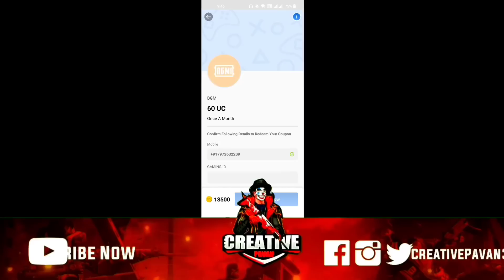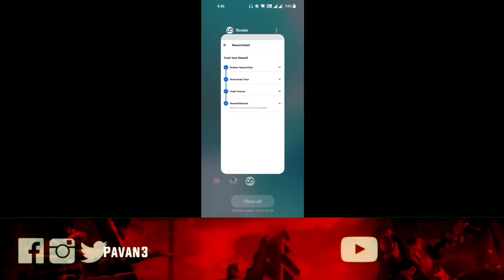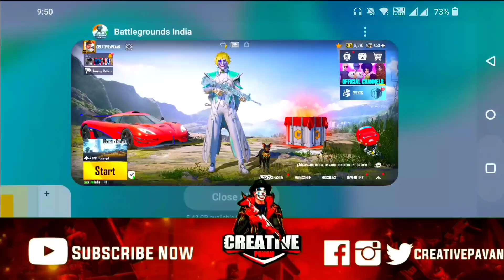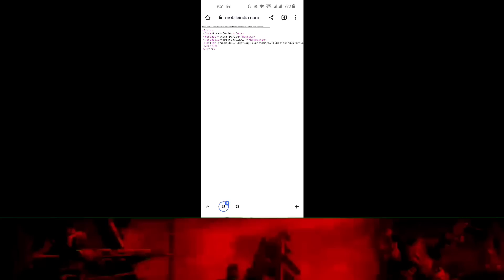How to Update BGMI 2.2.0?? How to Purchase/Buy UC in Bgmi ? 2.2 Update SuperCar & Upgrade Groza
BGMI 2.2 Update का क्या होगा?? How to Purchase/Buy UC in Bgmi? 2.2 Update SuperCar & Upgrade Groza

Related Searches-
pubg mobile
pubg mobile new update
2.2 update pubg mobile
bgmi 2.2 update release date
update 2.2 pubg mobile
2.2 update in pubg mobile
how to update 2.2 version in bgmi
2.2 update
how to update 2.2 version in pubg mobile